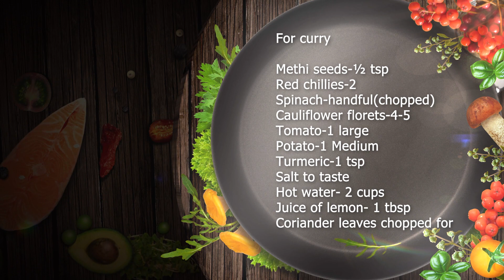Fish curry with spinach I Ritudhun Recipe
For frying

Fish-½kg

Turmeric-1 tsp

For curry

Red chillies-2

Spinach-handful(chopped)

Cauliflower florets-4-5

Tomato-1 large

Potato-1 Medium

Turmeric-1 tsp

Juice of lemon- 1 tbsp

Coriander leaves chopped for garnishing

Method

Heat oil in kadhai,fry the fish pieces,keep aside.

Crackle some methi seeds in oil,add in 2 chillies, add the potatoes followed by the rest of the veggies. Add turmeric,fry till oil separates. Add water n let it boil for 5 mins or so.Add the fish pieces, add salt,squeeze in juice of lemon, check the salt and adjust accordingly, garnish with chopped coriander leaves and serve with rice.